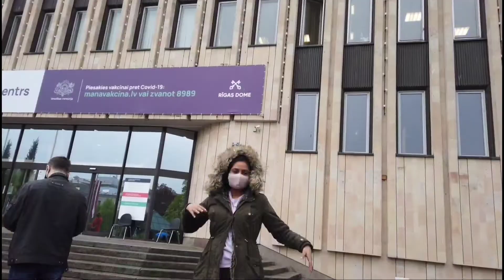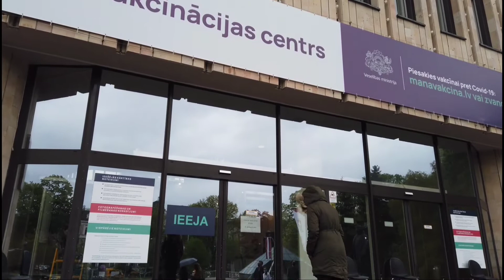അങ്ങനെ ഞാനും വാക്‌സിൻ എടുത്തേ......!!! 😍😍😍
hey guyz..,
we are back!! with another superb episode with mallu girls... today we are showing the vaccination video.. forgive all mistakes and enjoy the vlog.

instagram I'd swathi_sr